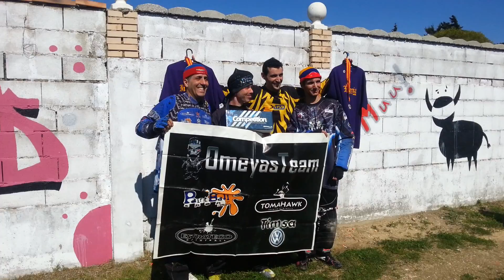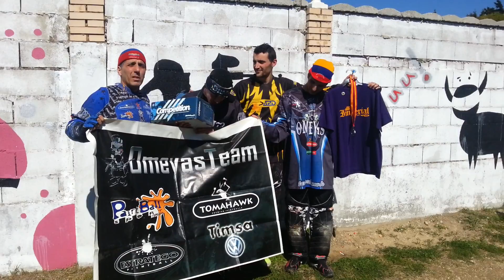PAINTBALL Entrega de premios y picante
Torneo de PAINTBALL en Chiclana, entrega de premios y competición de comer patatas picantes.